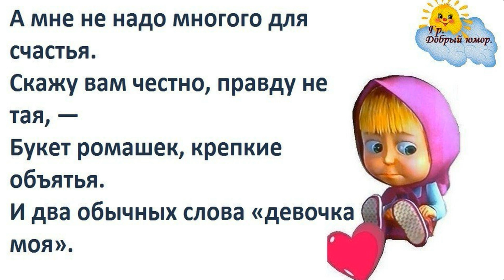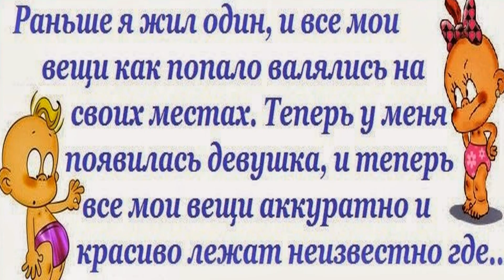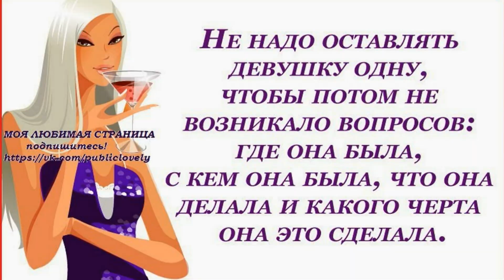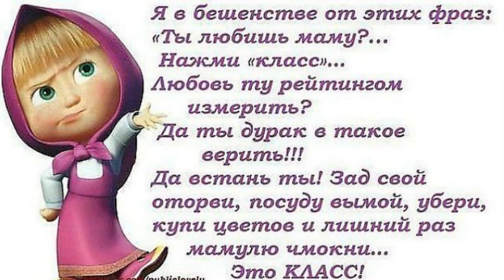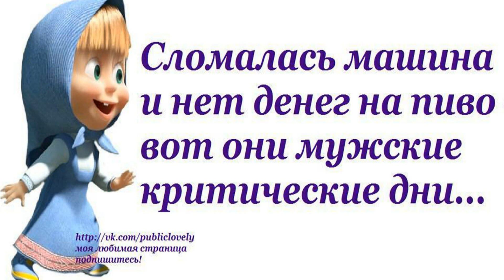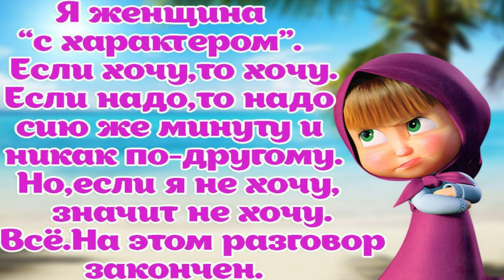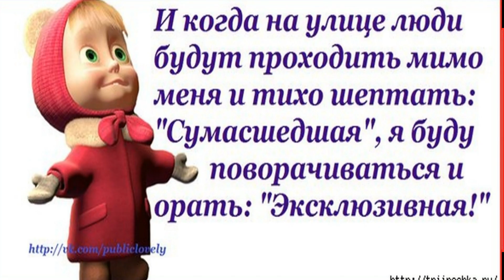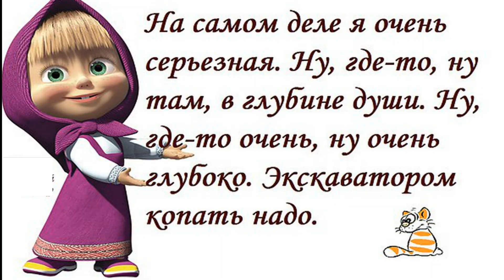«Юмористические и позитивные высказывания от Маши